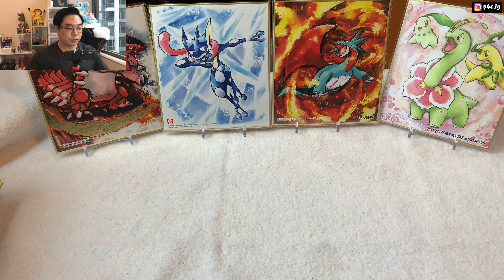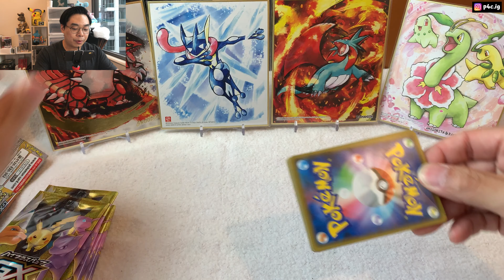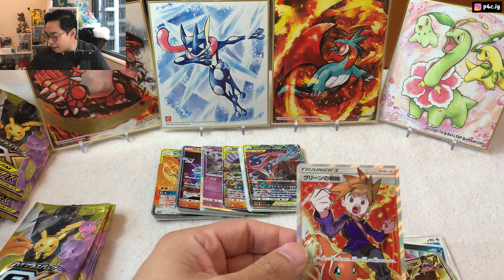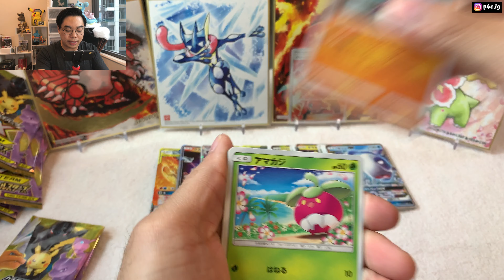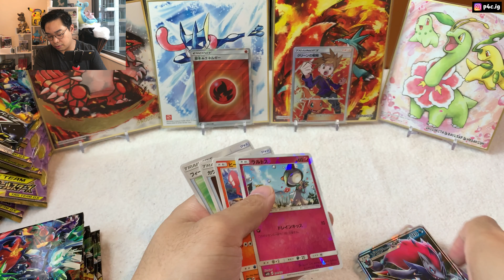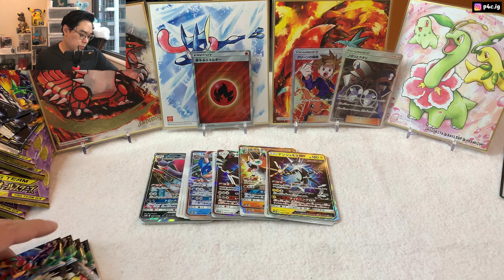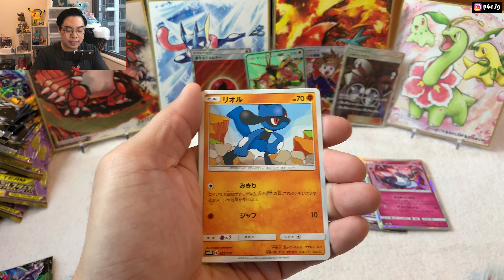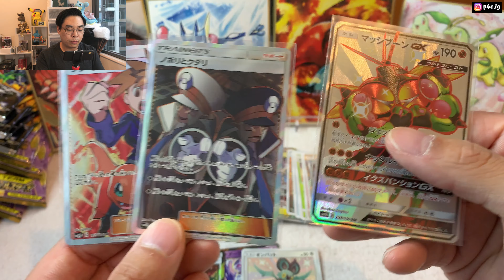Opening Pokemon TAG ALL STARS and HIDDEN FATES - Hunting Charizard Round 3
Round 3 of our Hunting Charizard continues as we open a box of GX Tag All Stars and the Japanese version of the Hidden Fates, GX Ultra Shiny!